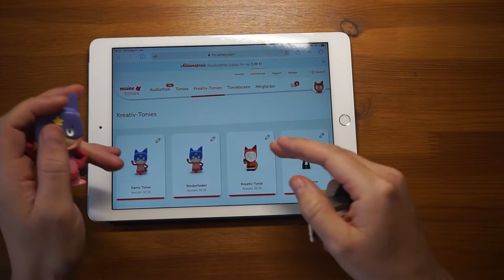Kreativ-Tonie auf jeder Toniebox abspielen - ideal zum Verschenken deiner Lieblingsmusik an andere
Die kleinen Figuren zur Toniebox können in nur wenigen Schritten bespielt werden und lassen sich auch bei anderen problemlos ohne Internetverbindung, Registrierung oder anderes nutzen.

(bei Kauf erhalte ich eine kleine Provision, der Kaufpreis bleibt gleich)

Die Schritte, die du beim Verschenken eines bespielten Kreativ-Tonies beachten solltest, habe ich im Video kurz und knapp zusammengefasst.